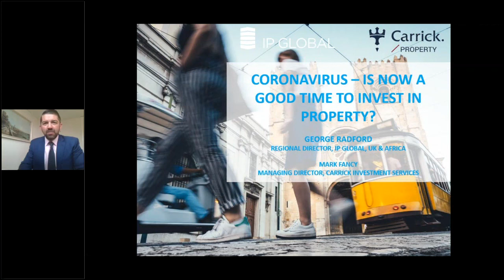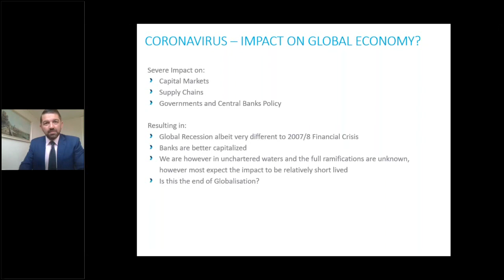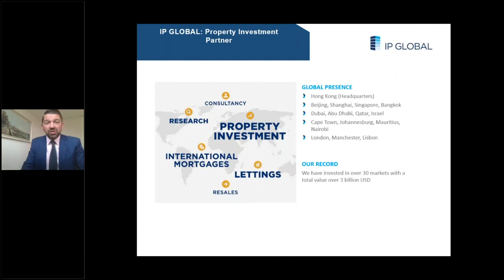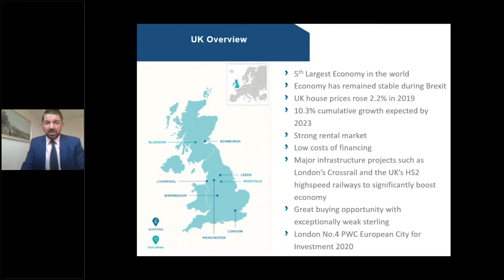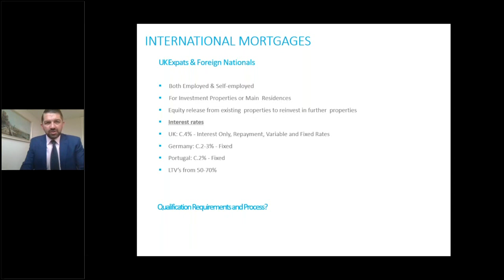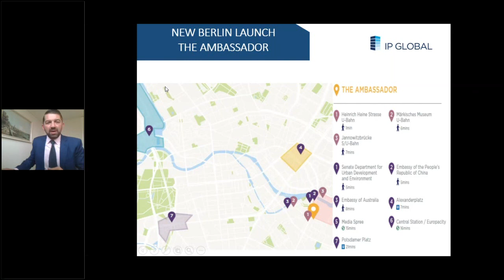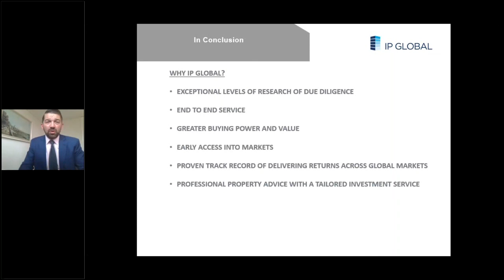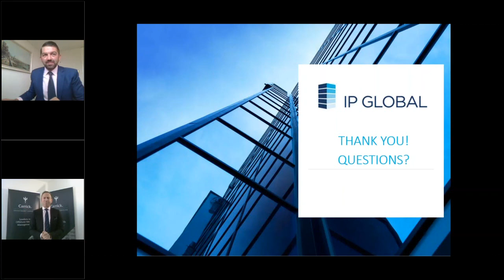Coronavirus - Is now a good time to invest in property?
We will discuss the following:
1. Coronavirus and the impact on the global economy?
2. The importance of diversification
3. Global real estate outlook - where to invest?
4. How to get an international mortgage?
5. Berlin product case study
6. Q & A